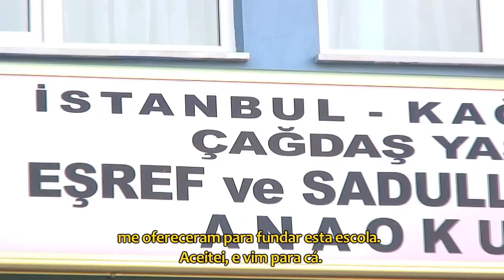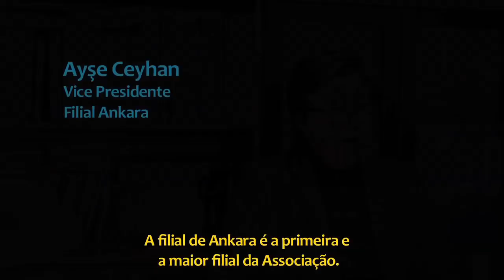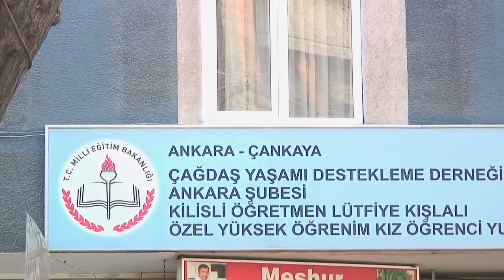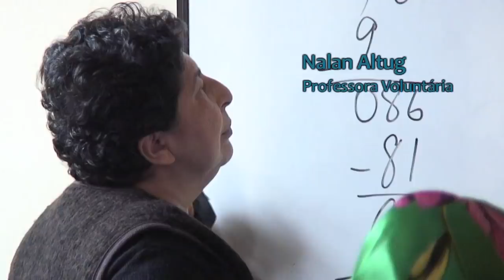People of Change :: Çağdaş Yaşamı Destekleme Derneği (PORT)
Çağdaş Yaşamı Destekleme Derneği (Associação em Apoio a Vivência Moderna) - Istambul, Turquia

Documentário curta-metragem sobre a Associação, uma das maiores e mais importantes organizações não governamentais na Turquia. A Associação tenta ressaltar o papel da educação e desenvolvimento social em uma sociedade caracterizada por tradições e costumes estritos.

Música por:
Steven Arntson
Başar Dikici
Goksel Baktagir
Yinon Muallem